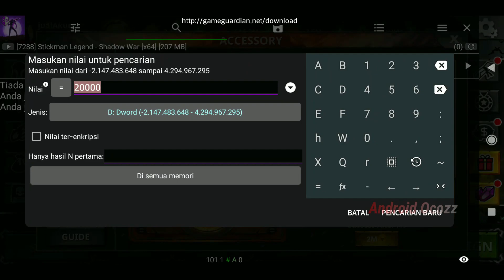Combine anti gagal pake cara ini .... - Stickman Legends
combine accesorys anti gagal di jamin pake cara ini ... stickman legends

(stickman legends, shadow of death 1&2, shadow hunter, dll)
tool recorded
*kinemaster
*wondershare filmora